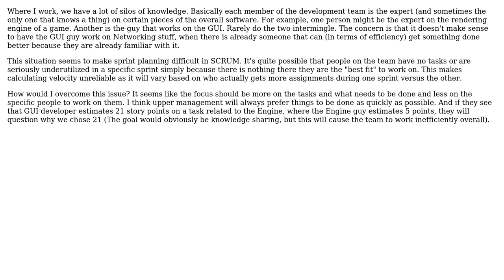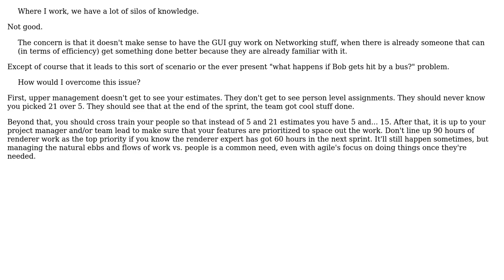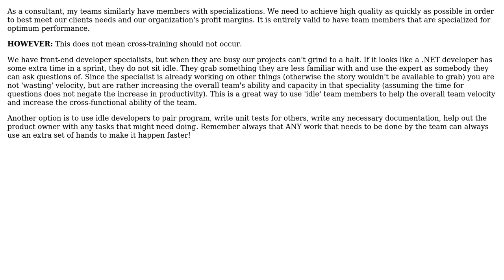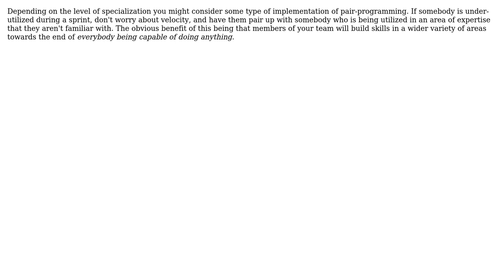In Agile SCRUM, how do you handle even distribution of work in a sprint between "experts"?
Software Engineering: In Agile SCRUM, how do you handle even distribution of work in a sprint between "experts"?

With thanks & praise to God, and with thanks to the many people who have made this project possible! | Content (except music & images) licensed under CC BY-SA | Music | Images & others | With thanks to user void.pointer user Telastyn user Paul user Jay S user Canadian Coder user Bryan Oakley and the Stack Exchange Network Trademarks are property of their respective owners. You are responsible for your own actions.